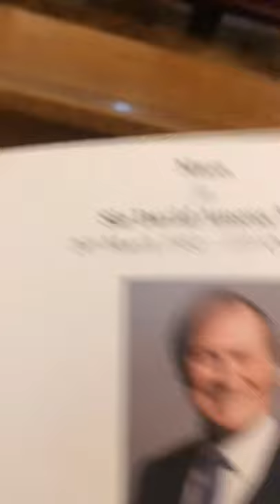Mass for David Amess MP in Dublin, organized by Senator Ronan Mullen